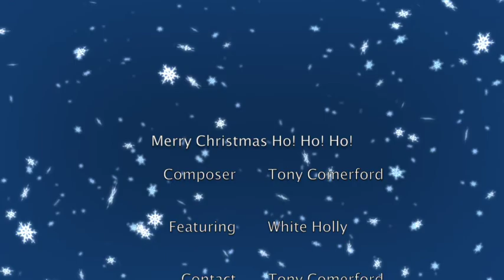Merry Christmas Ho! Ho! Ho!